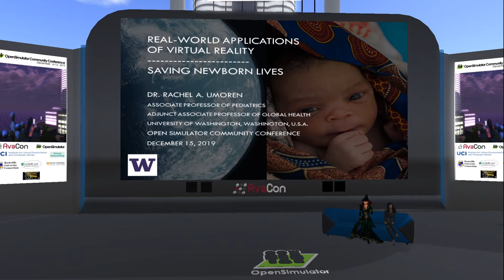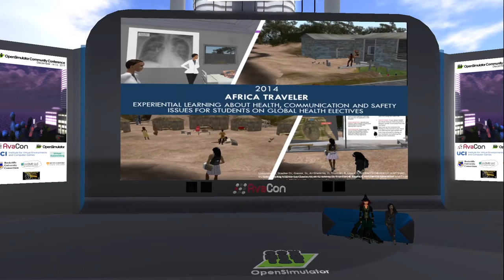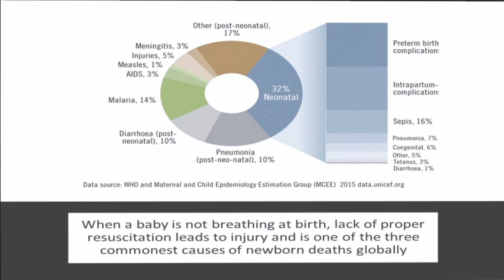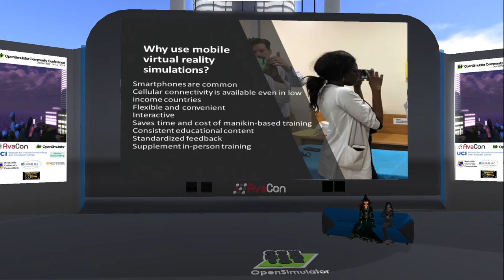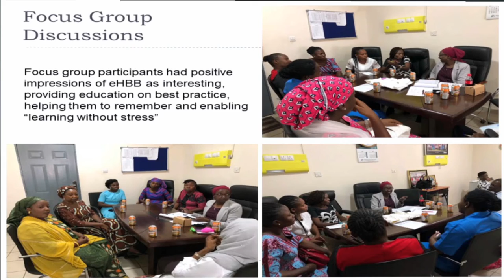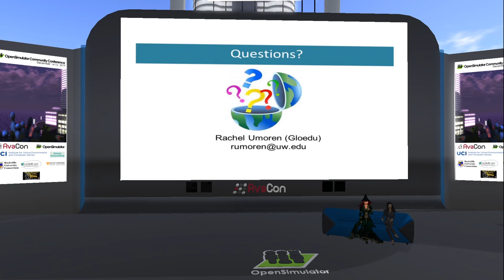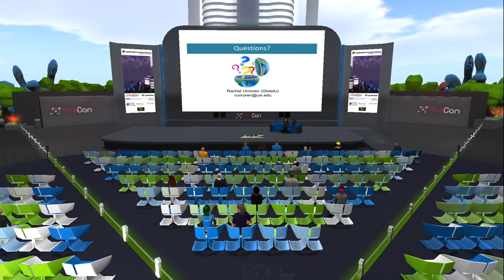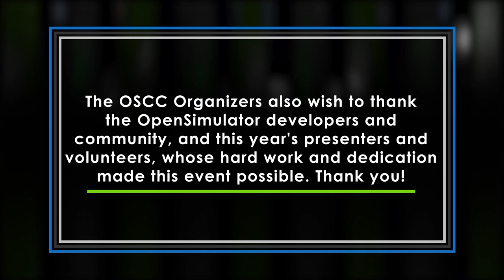OSCC19 REAL-WORLD APPLICATIONS OF VIRTUAL REALITY - SAVING NEWBORN LIVES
Each year, there are 2.5 million newborn deaths, most of which are preventable. One of the top causes of neonatal mortality is when a baby does not breathe at birth. Newborn resuscitation training reduces newborn deaths, but knowledge and skills from in-person training rapidly decay, sometimes in a matter of weeks after training. While simulation practice using manikins is a proven educational approach, it requires facility space, equipment and supervision, which is often unavailable due to lack of infrastructure, staff shortages and high rates of staff turnover in resource-scarce settings. Virtual simulations are a feasible and acceptable alternative. This presentation traces our path from the Global Health Island on Second Life and Africa Traveler on Open Sim; to the Gates Foundation-funded project: eHBB mobile virtual reality training on neonatal resuscitation for healthcare workers in resource-scarce settings